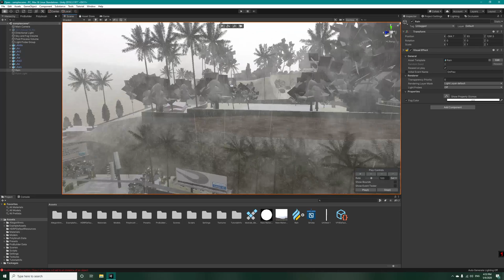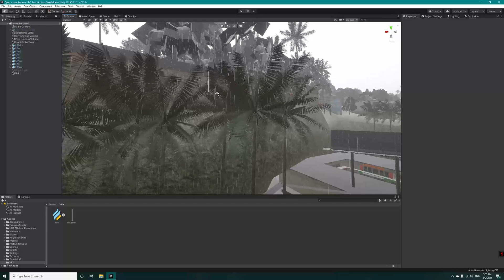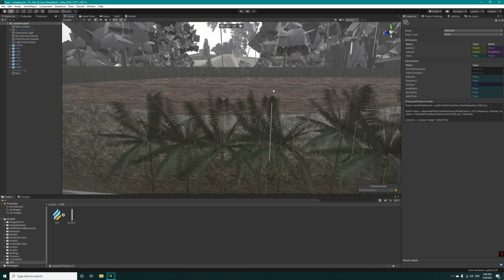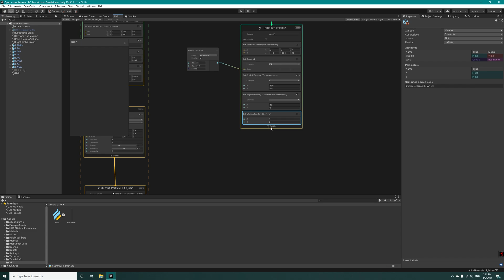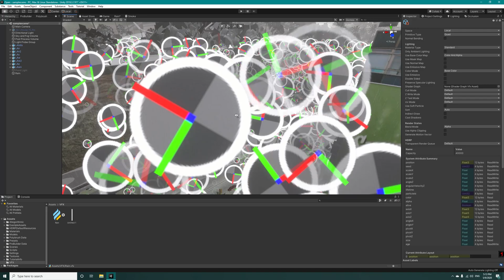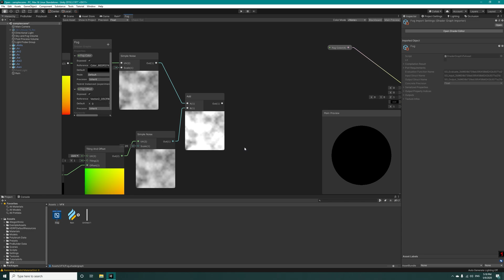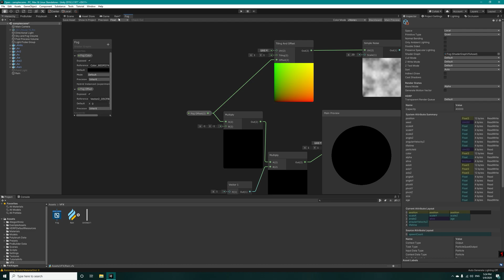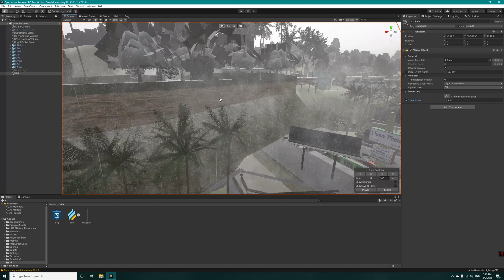Create Rain with Unity VFX Graph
What a beautiful rainy day in game world :)